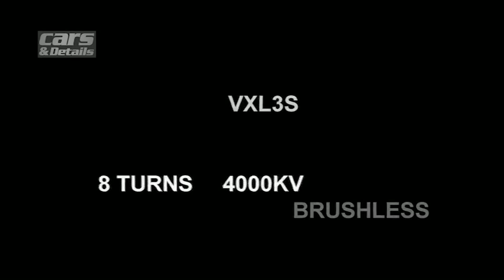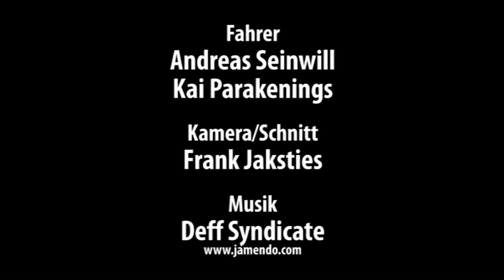CARS & Details: Traxxas Ken Block Ford Fiesta von Multiplex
Video zum Testbericht über den Traxxas Ken Block Ford Fiesta von Multiplex in CARS & Details, dem Magazin für Test und Technik im RC-Car-Sport (Ausgabe 02/2012).